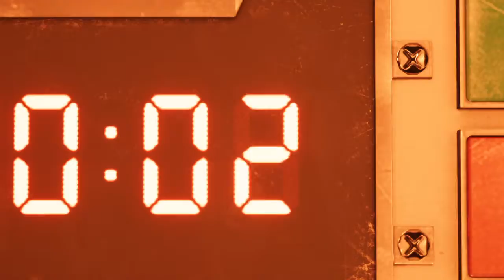Final Fantasy 7 Remake - gameplay part 1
Wooohooooo hype train! Let's rev it up guys with my gameplay of FF7RE part 1. Enjoy